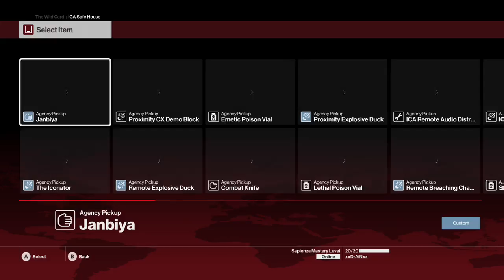Elusive Target #7 - HITMAN with DrAiN